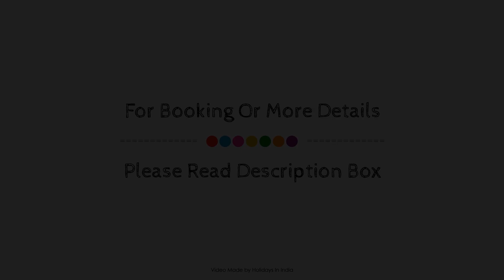Hotel Cambay Sapphire - Gandhinagar, India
About Property:
Set in a prime location of Gandhinagar, Hotel Cambay Sapphire - Gandhinagar puts everything the city has to offer just outside your doorstep. The property features a wide range of facilities to make your stay a pleasant experience. All the necessary facilities, including 24-hour room service, 24-hour security, wheelchair accessible, 24-hour front desk, facilities for disabled guests, are at hand. Television LCD/plasma screen, slippers, towels, non smoking rooms, air conditioning can be found in selected guestrooms. To enhance guests' stay, the hotel offers recreational facilities such as badminton court, hot tub, fitness center, sauna, golf course (on site). Discover all Gandhinagar has to offer by making Hotel Cambay Sapphire - Gandhinagar your base.
Searching For
1. Hotel Cambay Sapphire - Gandhinagar
2. Hotel Cambay Sapphire - Gandhinagar Virtual Tour
3. Hotel Cambay Sapphire - Gandhinagar Rooms
4. Hotel Cambay Sapphire - Gandhinagar Amenities
5. Hotel Cambay Sapphire - Gandhinagar Videos
6. Hotel Cambay Sapphire - Gandhinagar Offers
7. Hotel Cambay Sapphire - Gandhinagar Deals
Audio Credit:
Track Title: Subway Dreams
Artist: Dan Henig